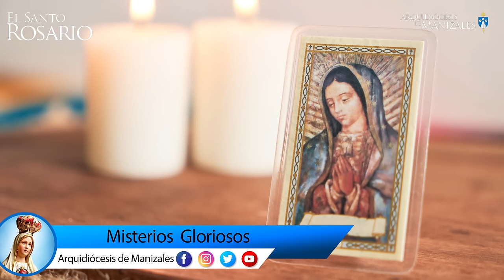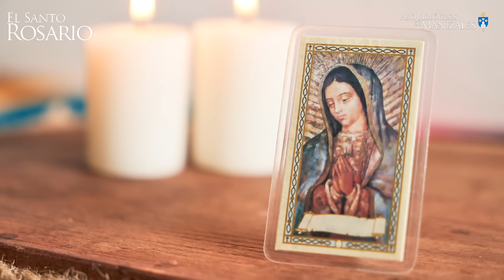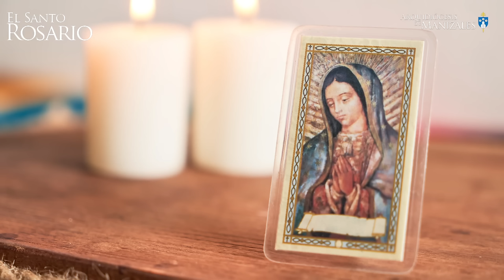Santo Rosario de hoy Miercoles 17 de Julio 2024, Arquidiócesis de Manizales. Misterios Gloriosos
El Santo Rosario por el canal de la Arquidiócesis de Manizales.

1. La Resurrección del Señor.
2. La Ascensión del Señor.
3. La Venida del Espíritu Santo.
4. La Asunción de Nuestra Señora a los Cielos.
5. La Coronación de la Santísima Virgen.